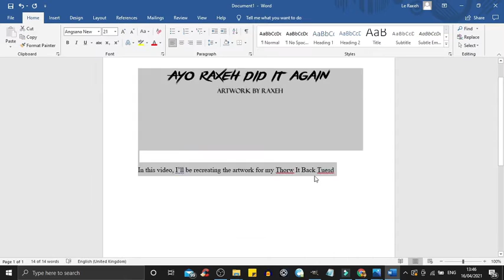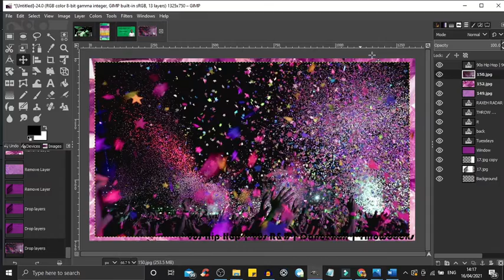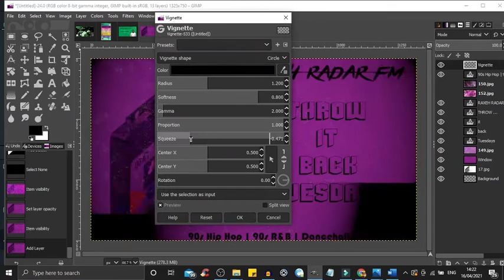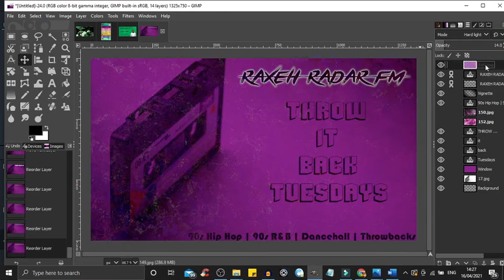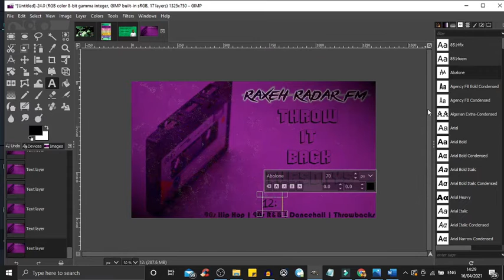ArtworkByRaxeh - Throw It Back Tuedays [READ DESCRIPTION] | 002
Artwork video #2

We're going back to Mixcloud for livestreaming from the 3rd May 2021, hit the link from 12pm to tune in

Check out this video of myself re-creating the artwork for my future livestream shows.